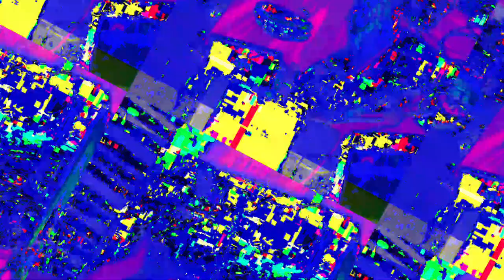[EPILEPSY WARNING] Movie 23 06 10 19h17m33s